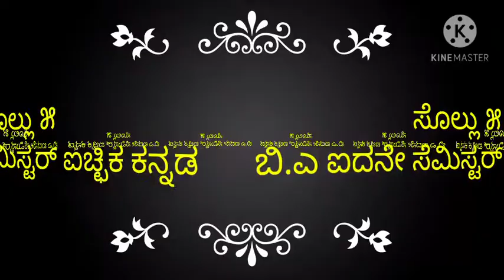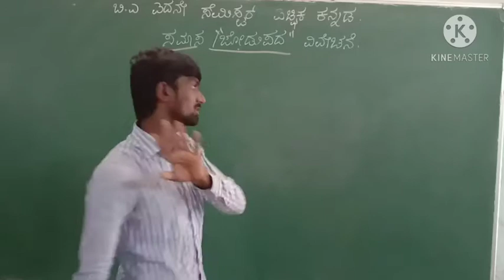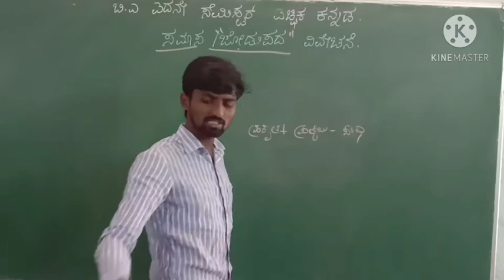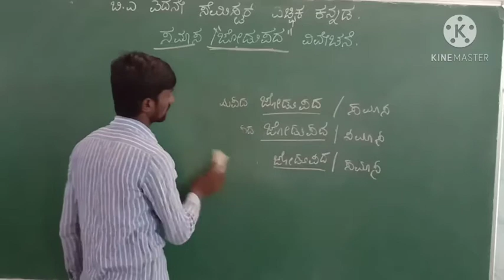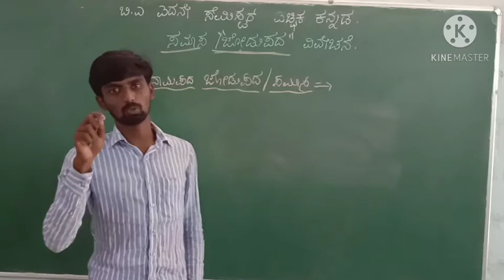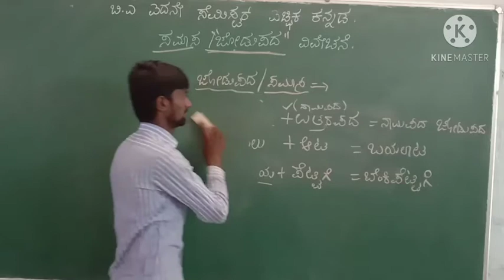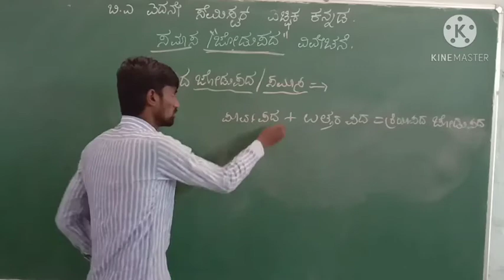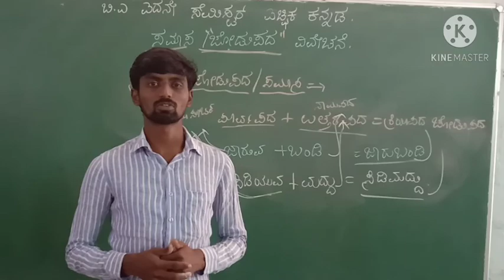ಜೋಡುಪದ / ಸಮಾಸಪದ ವಿವೇಚನೆ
ಸೊಲ್ಲು ೫ ಬಿ.ಎ ಐದನೇ ಸೆಮಿಸ್ಟರ್ ಐಚ್ಛಿಕ ಕನ್ನಡ